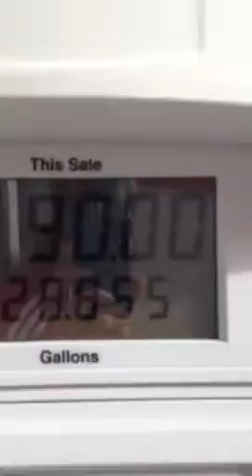In Missouri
Na